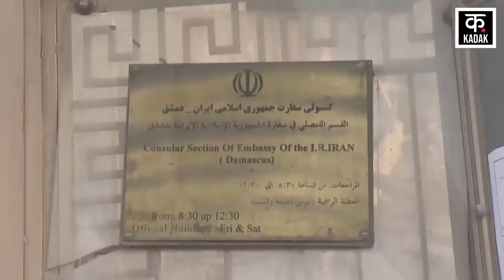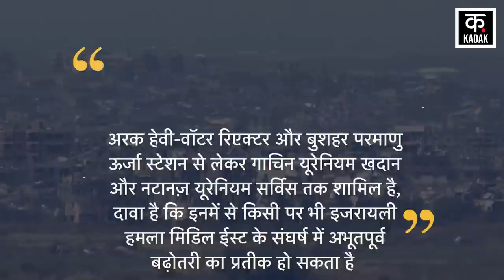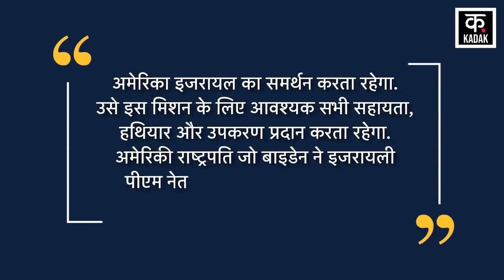Israel करेगा Iran की Nuclear facilities पर Attack | Benjamin Netanyahu | Ebrahim Raisi | Gaza Strip